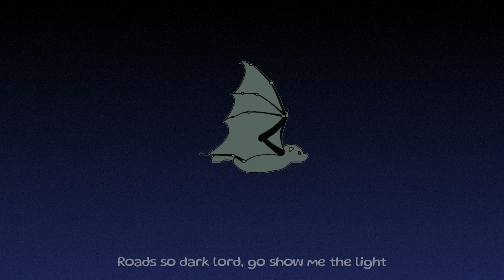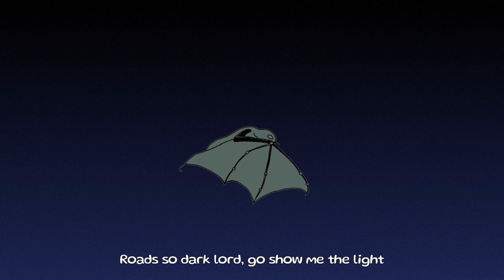Angelo Bronj - Fly (Official Lyrics)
Angelo Bronj Soundcloud Exclusive now available on YouTube

Available on Soundcloud: @AngeloBronj
Snippets on Instagram: @AngeloBronj

YEW NEWS 2024